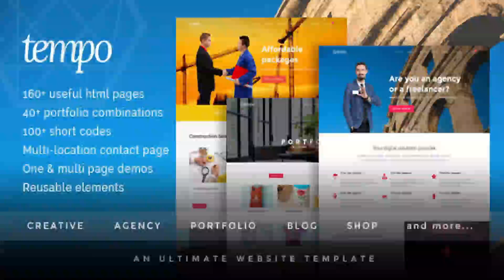Tempo – Multi Purpose WordPress Theme | Themeforest Website Templates and Themes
Tempo is one of the most powerful, most amazing and the most flexible WordPress Theme on ThemeForest. Tempo is multi-purpose, multi page and one page template coded with latest HTML5 and CSS3 techniques. It is built on top of Twitter Bootstrap v3.3.4. Code is SEO optimized, very well organized and modular so you can build any layouts with your imagination. Along with other features tempo is also packed with some premium and 5star plugins worth $49